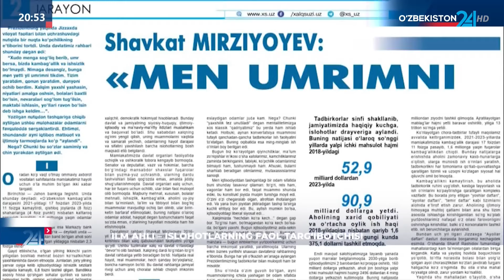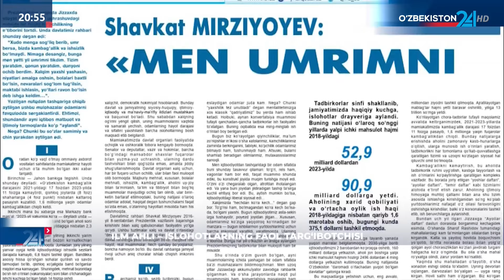Farg'ona davlat universiteti taqdim etadi: Ilm ahli - islohotlarning faol targ`ibotchisi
Farg'ona davlat universiteti taqdim etadi:

Ilm ahli - islohotlarning faol targ`ibotchisi